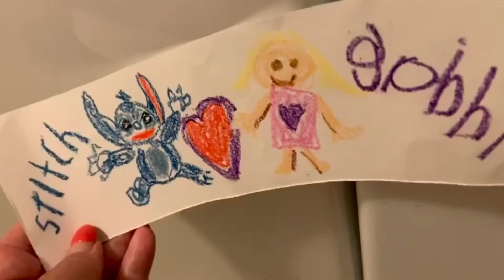Gabbi/violet besties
Gabbi and violet. Friends